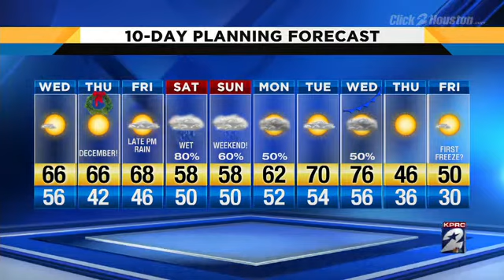Cool down coming Wednesday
Cooler temperatures Wednesday morning, usher in a sunny afternoon.